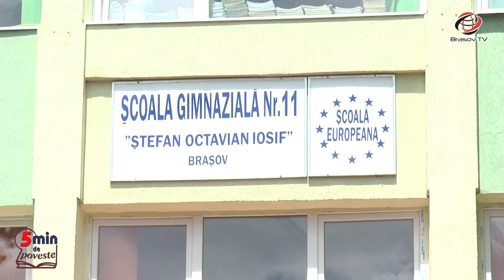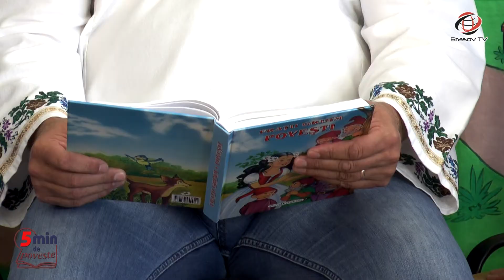5 minute de poveste - Flacăra albastră 19.06.2017 p1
5 minute de poveste - Flacăra albastră 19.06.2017 p1